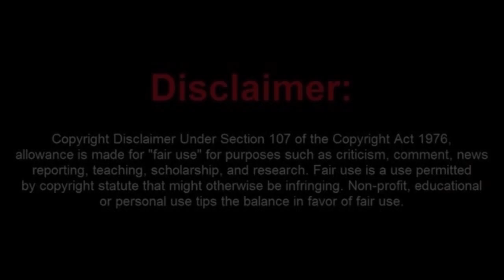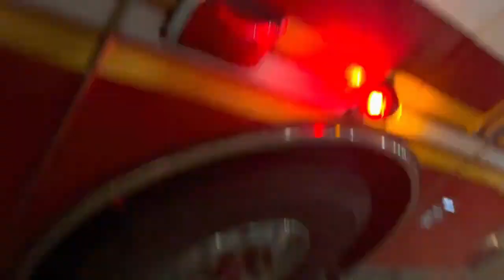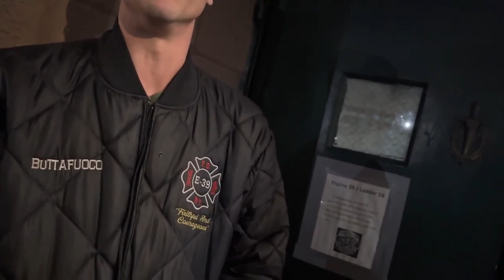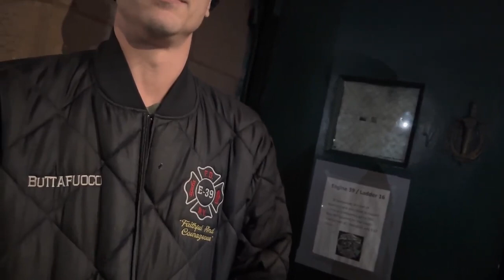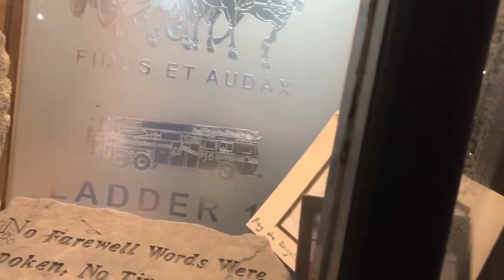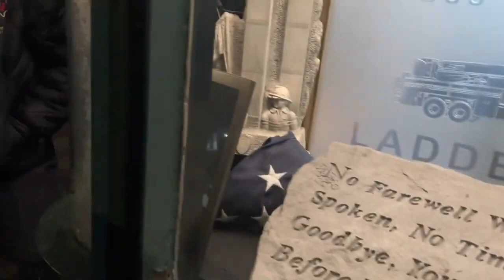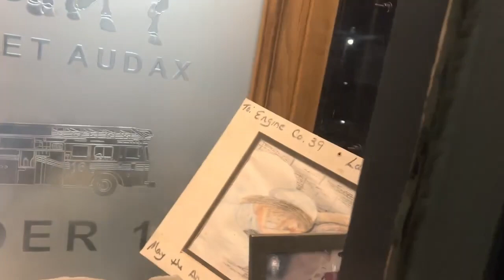Frauditor Shows Massive Disrespect for Firefighters